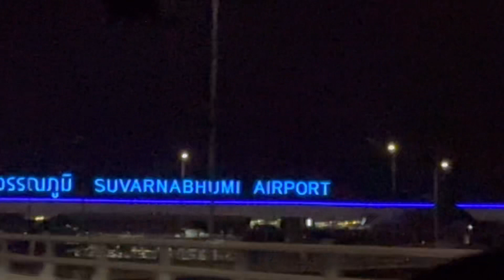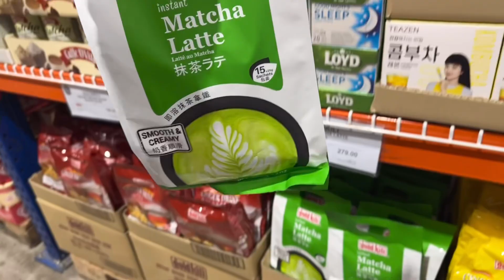travel vlog 🐘🥘 going to thailand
𝙍𝙀𝘼𝘿 𝙈𝙀

hi loves! thank you for stopping by and watching this bangkok travel vlog of mine, it means a lot to me! i know the editing of this video isn't that good, i'm sorry!! i appreciate you so so muuuuch o w o i hope you enjoy this!!  please don't forget to like, share and subscribe !! 💗 i hope you are well and happy as well! stay safe and God bless!

name: collie | alex
age: 21 [ born in 02 ]
ethnicity: filipino
I live in: cagayan valley 3500
enhypen bias: jake
blackpink bias: jennie
nct bias: jaehyun and jaemin

🧺 social media ;
art ig: @br0collie
kpop ig: @collies.img

✿ 1 corinthians 16:14 ✿